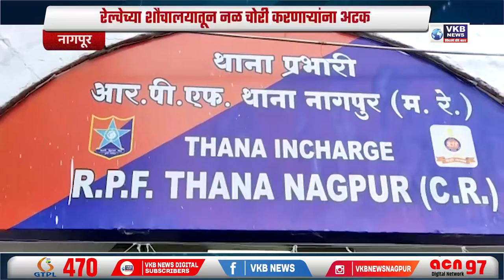रेल्वेच्या शौचालयातून नळ चोरी करणाऱ्यांना अटक